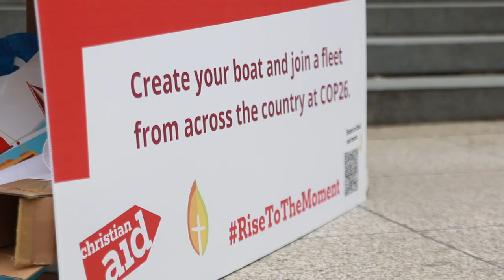Young Christian Climate Network arrive at St Paul's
Christian Aid's Chine McDonald explains to us why the action of young people is vital in the lead up to COP26...

Music Josh Pan (YT Library)
Additional footage VIDEVO - free to use